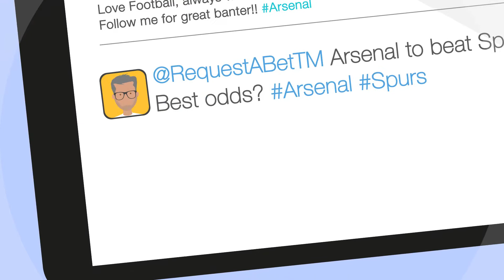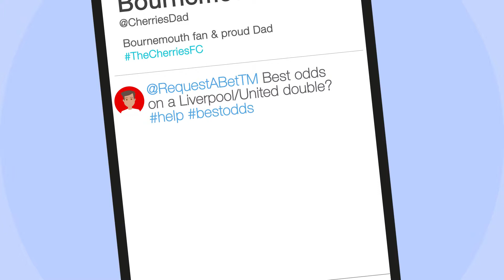Request A Bet - Motion Graphic - Online Video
We worked with Request A Bet to create and supply an online video which helped customers use twitter to gain on betting. Using Illustrator to create all the vector design, it was then taken into After Effects to animate, add sound design, voice over and music.